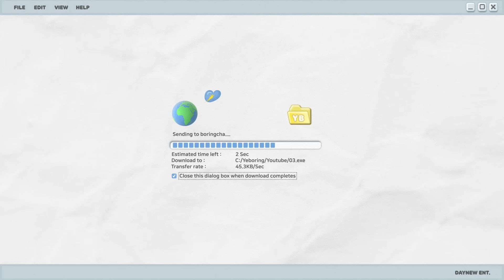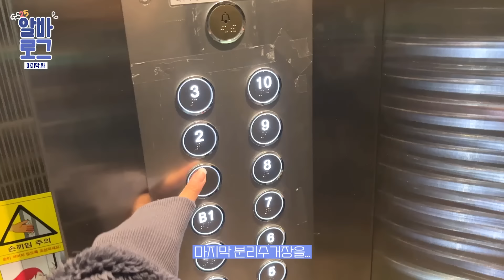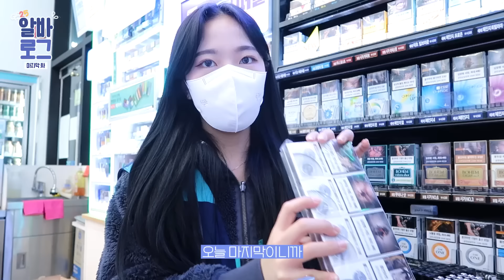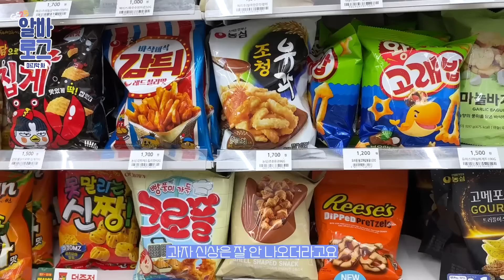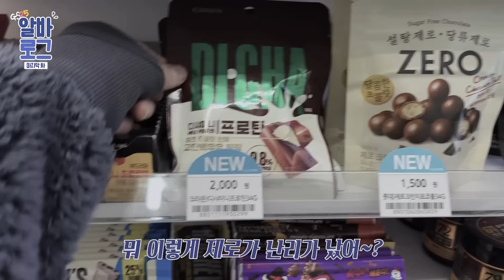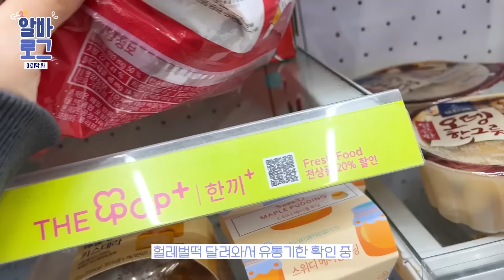[알바로그 6화_최종화] 편순이 때려쳤습니다 | 편의점 알바의 모든 것 Q&A: 민증검사 기준? 알바 구한법? 폐기 먹는지?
•인스타그램
ID | yeboring03

•03년생 입니다!